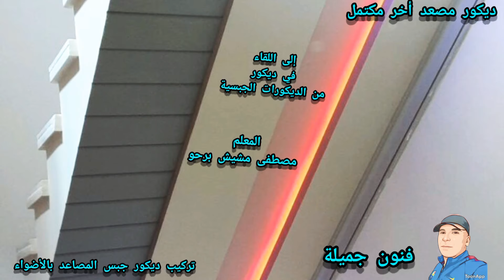أجمل ديكورات جبس بورد للمصاعد والسلالم The most beautiful gypsum board decorations for elevators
جبس بورد للمصاعد والسلالم وممرات الأدرج  مع الأضواء في أسقف الجبس الرومي والعصري لاأجل سلالم جميلة وممرات المؤدية إلى غرف النوم والصالونات الجبس التقليدي أو الجبس العصري من أداء المعلم مصطفى مشيش برحو أعوانه الذين يمتازون في صناعة الجبس التقليدي والصناعة التقليدية المغربية سواء بطريقة الأعمال اليدوية أو النقش التقليدي أو بطريقة قوالب السليكون الجبسية لعمل ديكورات جبس بورد في أجمل الصالونات والممرات وغرف نوم الأطفال بالجبص العصري والتقليدي وكذالك الأقواس الجسية والفلورات والقبات الجبسية و ديكورات البلازما بالأحجار الجبسية  والكرانيش الجبسية وقبب جبس بورد مغربية 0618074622
للراغبين في أجمل ديكورات جبس بورد الأسقف والأقواس والقبب وغرف نوم و واجهات المنزل والديكورات الإسمنتية تحياتي